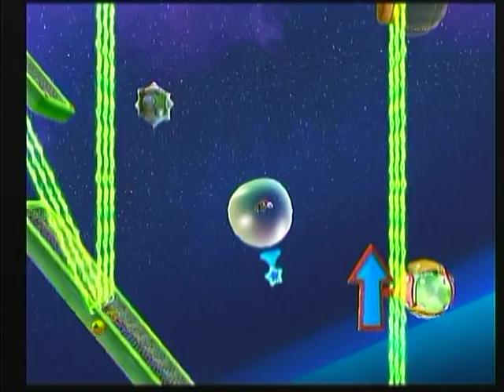Super Mario Galaxy part 29: Talking Trouble, Bubble Trouble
Sea Slide is not fun. It's boring. Do not let the name fool you. The only smiles you'll really be cracking here are the ones after you finish a mission.

Mario heads to the castle to finally get to second base...Maybe even...Third base~ Oh the possibili-
What's that? Bowser's kidnapped her again! He's gonna ruin the mood! Time to stomp him into- What? He's taking over PLANETS now?! (honestly they're moons at best) Goddamn it!
Oh well, with the help of Rosalina Mario will travel the cosmos to get back the stolen stars, rid them of Bowser influence and create his own Super Mario Galaxy!!